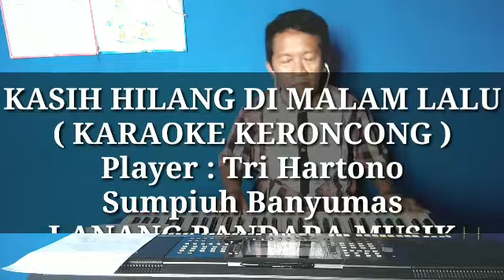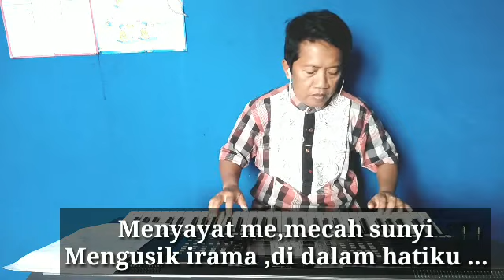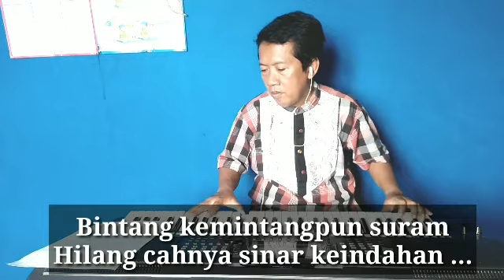KASIH HILANG DI MALAM LALU,KARAOKE KERONCONG,TRI HARTONO,LANANG BANDARA MUSIK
lagu Kasih hilang dimalam lalu ini diaransemen kembali oleh trihartono RT 1 RW 1 kelurahan kebokura kecamatan Sumpiuh Kabupaten Banyumas dengan tujuan untuk melestarikan musik keroncong budaya asli Indonesia